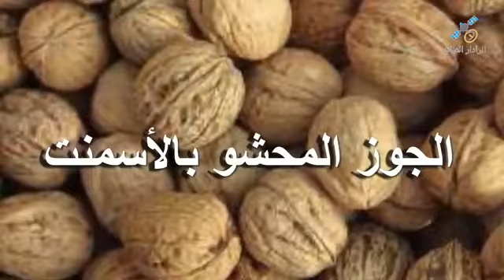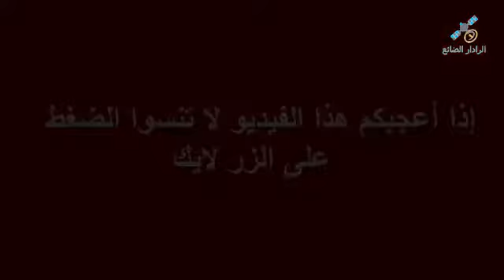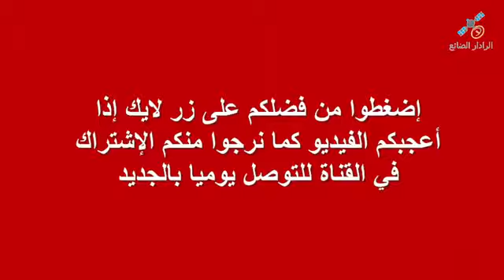إحذروا التقليد في المواد الغذائية خلال رمضان و اتبعوا هذه النصائح لتحافظواعلى صحتكم جيدة